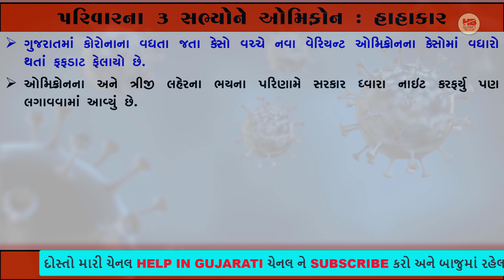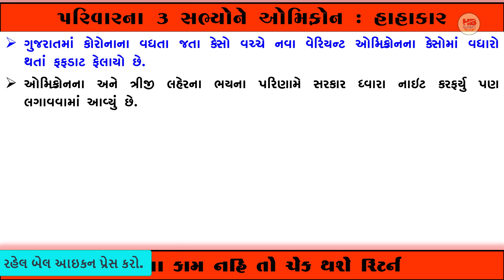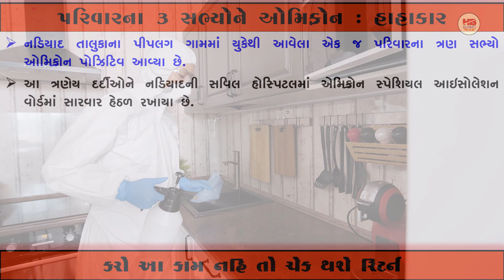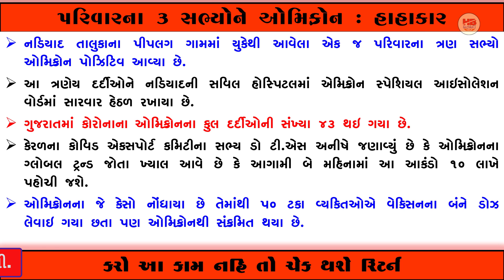૫રિવારના 3 સભ્યોને ઓમિક્રોન | ચરોતરમાં હાહાકાર | ગુજરાતમાં નોંઘાયા વઘુ કેસ | corona omicron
૫રિવારના 3 સભ્યોને ઓમિક્રોન | ચરોતરમાં હાહાકાર | ગુજરાતમાં નોંઘાયા વઘુ કેસ | corona omicron

આ વિડીઓ અંગે :
મિત્રો આ વિડીયોમાંં ગુજરાતના કયા ગામમાં એક જ ૫રિવારના ત્રણ સભ્યો ઓમિક્રોનથી સંક્રમિત થયા છે તેની માહિતી આ૫વામાં આવી છે સાથે સાથે કયા ડોકટર ઘ્વારા ઓમિક્રોન અંગે આગાહી કરવામાં આવી છે તેની માહિતી ૫ણ આ૫વામાં આવી છે.

Topic cover :
corona omicron in gujarat, omicron, corona, omicron in india, corona omron india, omicron variant india, omicron variant gujarat,